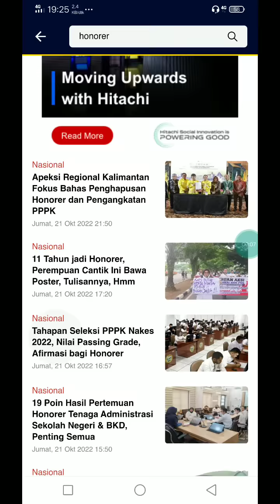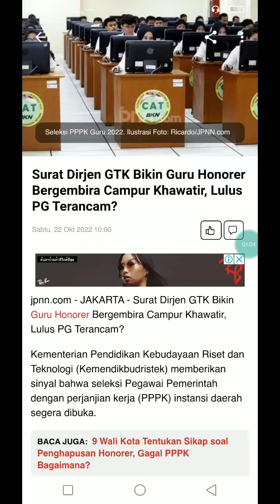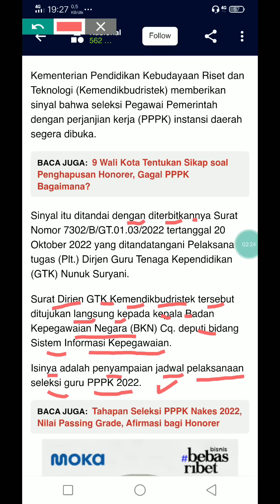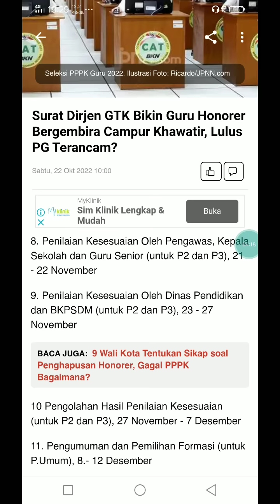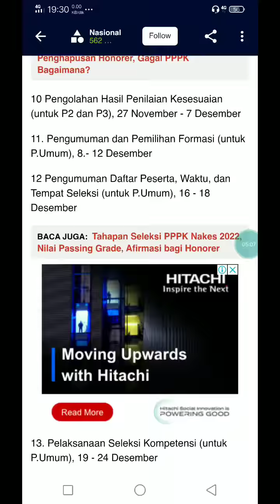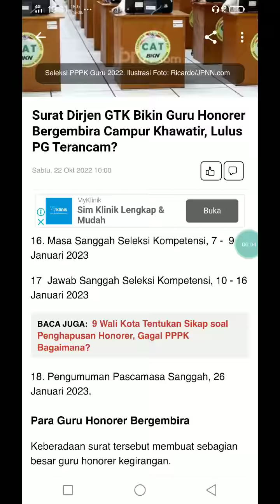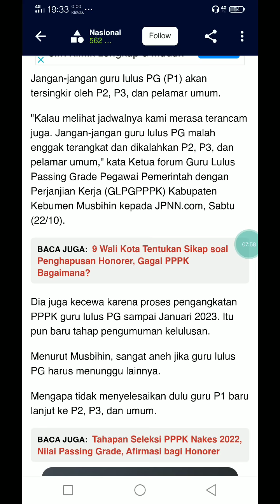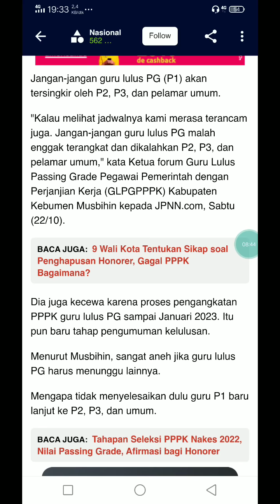25 OKTOBER - 7 NOVEMBERB 2022 JELANG DAFTAR SSCASN 134.022 GURU LULUS PG SIAP SIAP PENEMPATAN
25 OKTOBER - 7 NOVEMBERB 2022 JELANG DAFTAR SSCASN 134.022 GURU LULUS PG SIAP SIAP PENEMPATAN